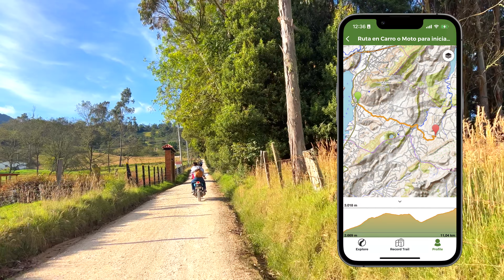SENDERISMO en la montaña: el CERRO Pan de Azúcar en SESQUILÉ, una ruta GRÁTIS cerca de BOGOTÁ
Únete a nosotros en una emocionante aventura a través de la naturaleza en Sesquilé. En este video, te llevaremos en un recorrido por la ruta de senderismo hacia el cerro Pan de Azúcar, un lugar impresionante cerca de Bogotá. Descubre la belleza de la montaña y siente la brisa fresca en tu rostro mientras escalas hasta la cima. Este sendero es perfecto para amantes de la aventura y la naturaleza, y lo mejor de todo, ¡es completamente gratuito! ¡No te pierdas esta oportunidad de vivir una experiencia única! ¡Dale play ahora!

La ruta para llegar al inicio del sendero en carro o moto es